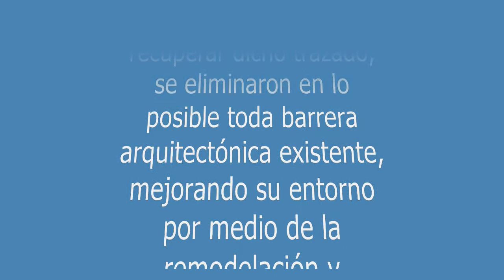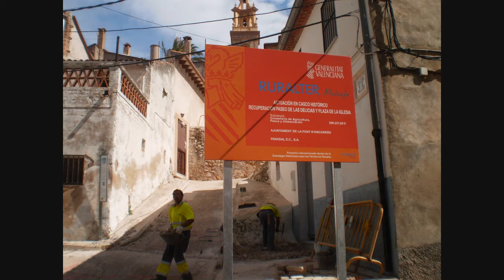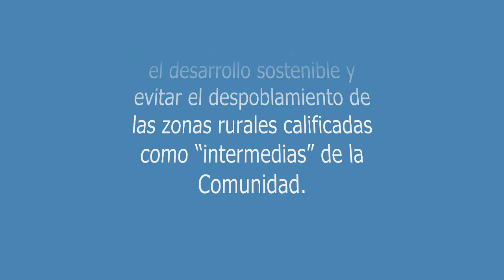CASCO ANTIGUO DE LA FONT D'EN CARRÒS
Construcción y reestructuración plaza de la iglesia y recuperación paseo de las Delicias (Casco antiguo). Período 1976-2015.